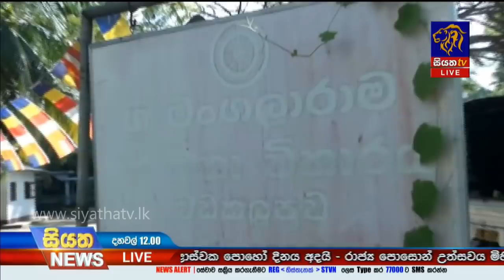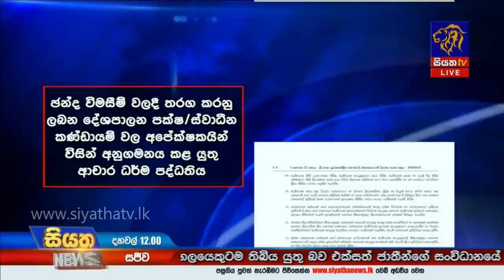Siyatha News | 12.00 PM | 05 - 06 - 2020